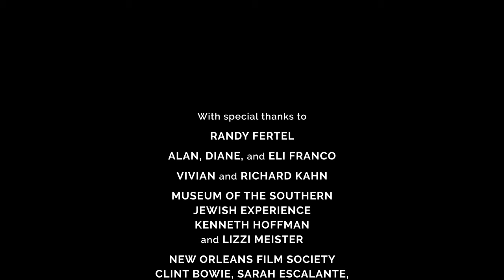Shalom Y'all: 20th Anniversary Panel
Following a special 20th anniversary screening of the "Shalom Y'all" on December 3rd, a panel of five sat down to discuss the film and it's legacy.

Kenneth Hoffman | Executive Director, Museum of the Southern Jewish Experience

Brian Bain | Filmmaker and creator, Shalom Y'all

Susan Levitas | Producer, Shalom Y'all

Marcie Cohen Ferris | Professor Emeritus, American Studies, UNC-Chapel Hill

Dr. Stuart Rockoff | Executive Director, Mississippi Humanities Council

DVD's of Shalom Y'all can be purchased at the MSJE Store